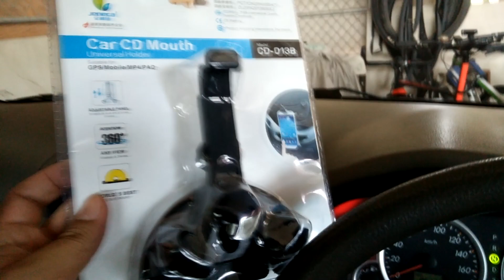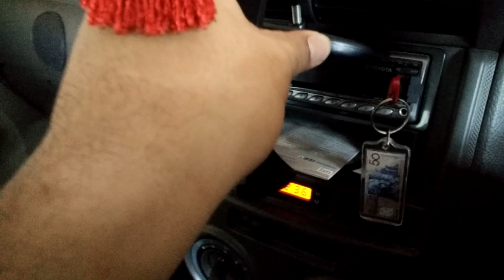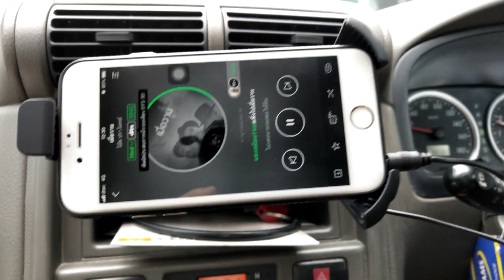แกะกล่อง&รีวิว ที่ติดมือถือในรถ แบบติดกับช่องเสียบ CD ไม่บังช่องแอร์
รีวิวง่ายๆ ไวๆ ใช้ดีครับ  ไม่บังช่องแอร์
ซื้อจากร้าน MR.DIY